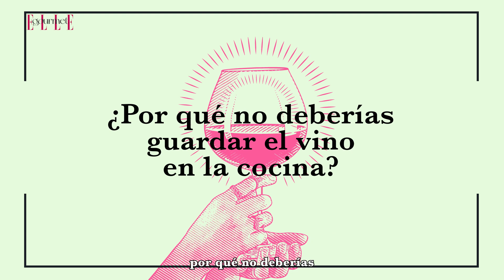Por qué no hay que guardar el vino en la cocina, por Lacrima Terrae | Elle Gourmet España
Todos tenemos la costumbre de guardar el vino en la cocina, pero por desgracia no es el sitio más recomendable para hacerlo. Las chicas de Lacrima Terrae nos descubren por qué no deberíamos hacerlo y dónde es mejor conservarlo.

La primera razón por la que no deberíamos guardar el vino en la cocina está en el calor. Al ser un producto muy sensible, no le sientan nada bien los cambios de temperaturas ocasionados por los fuegos, el horno, el microondas o los electromésticos como el lavavajillas.  Descubre el resto de motivos en el vídeo de Lacrima Terrae.